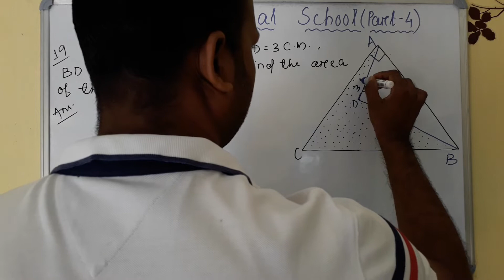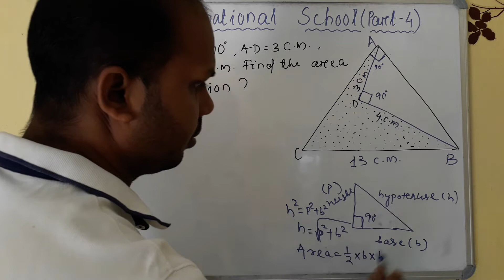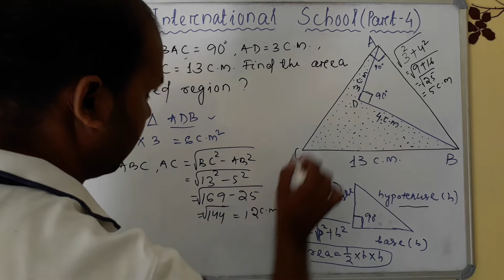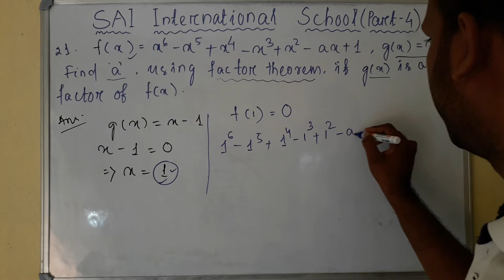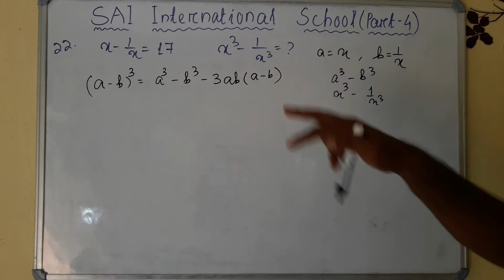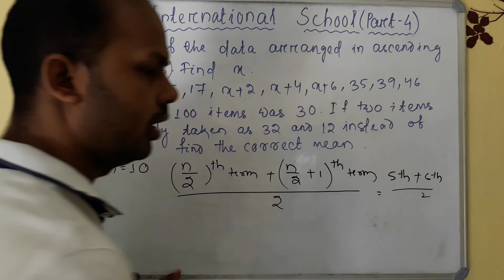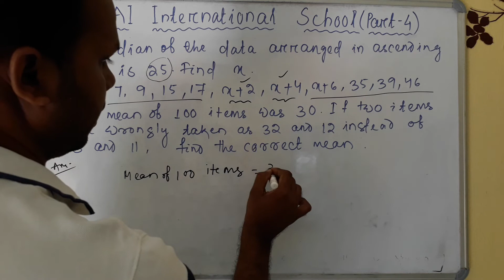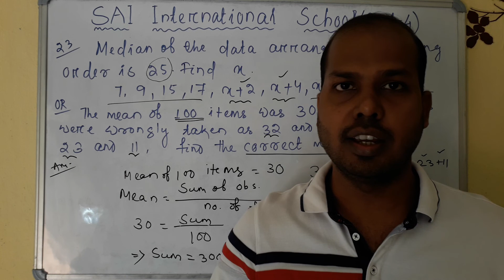Practice Question Answer Series (Part-4)|| SAI International School || Half Yearly Exam (2022-23)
Practice Question Answer Series, Explanation of each question and all the information related to it , explained every bit